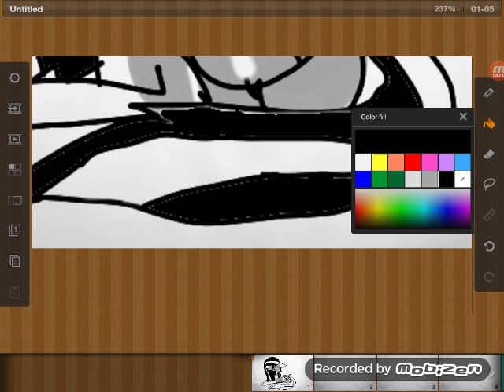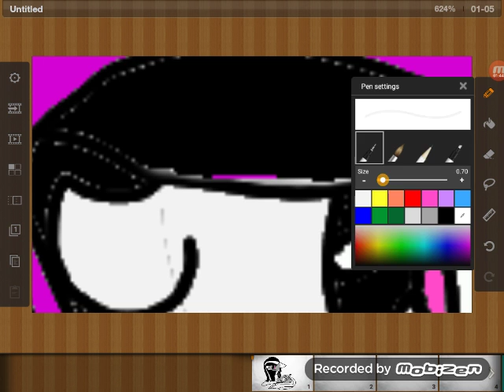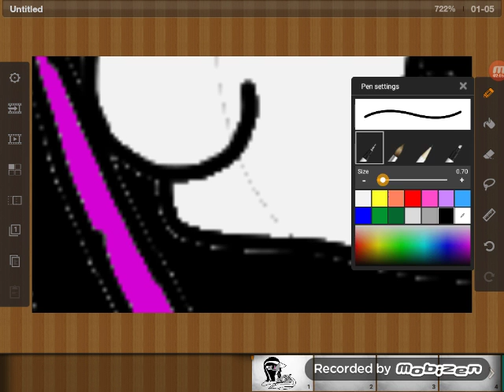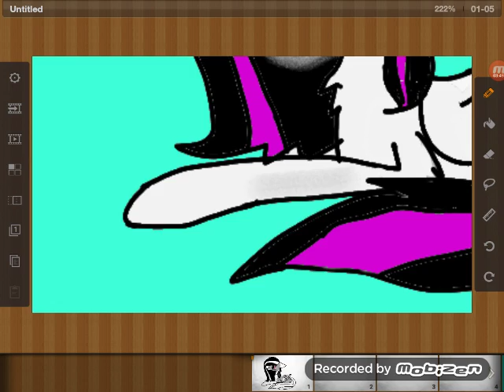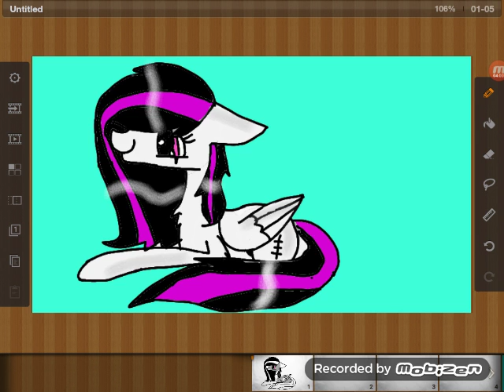Drawing Emala jiss part 2